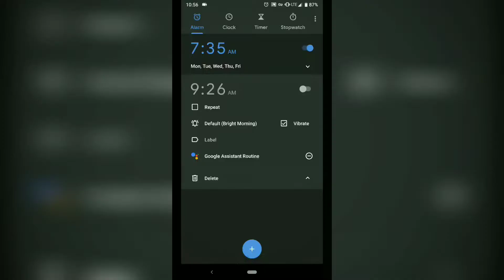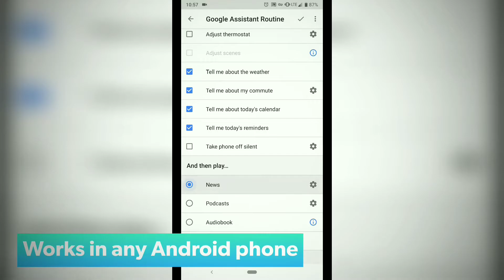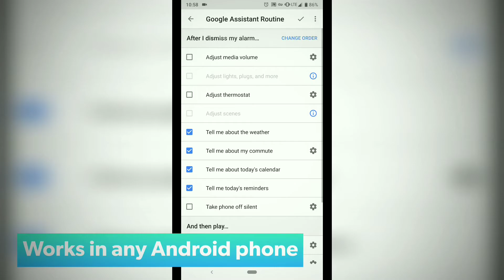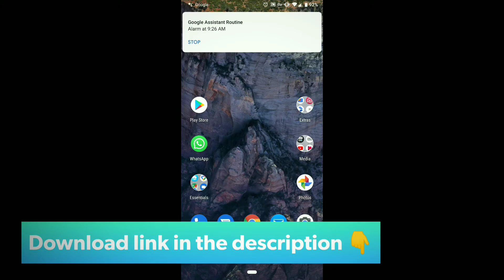Your clock can do more than alarm ft. Google Assistant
Android Clock app features Google Assistant Routines

Link to download Clock app on any android phone